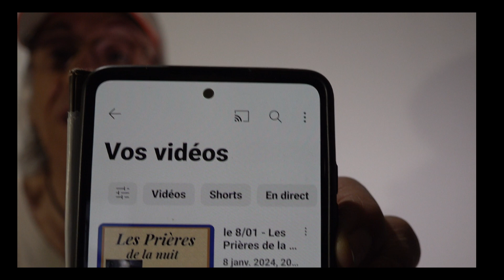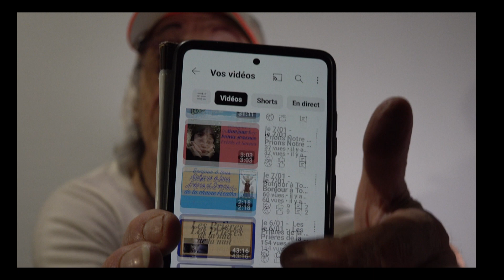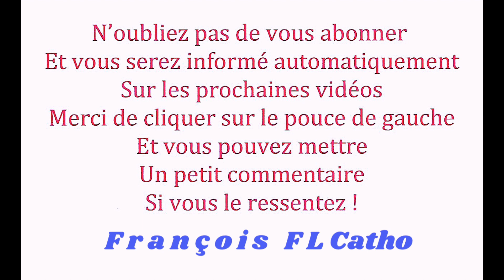le 8/01 - Annonce pratique ! de FLcatho !